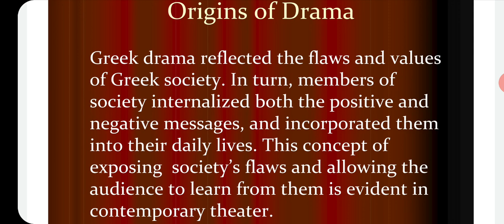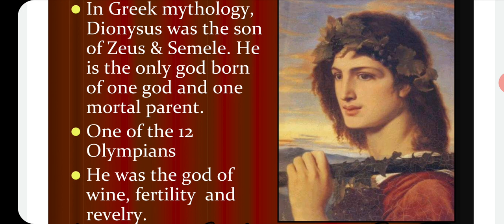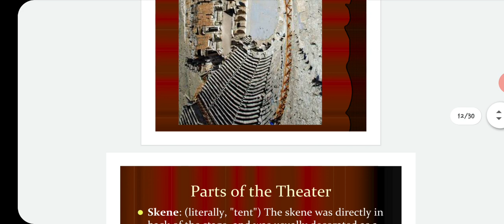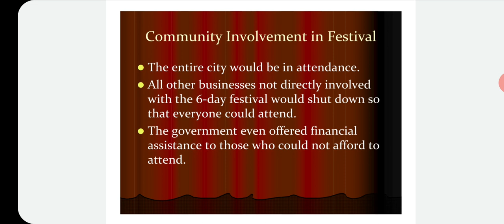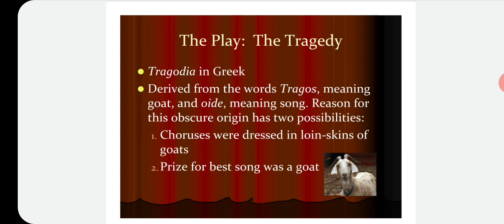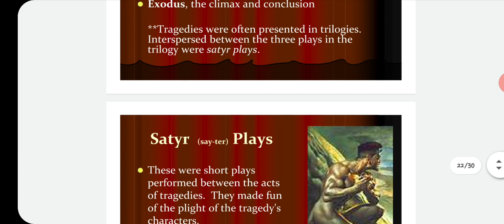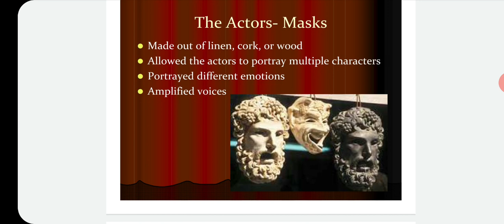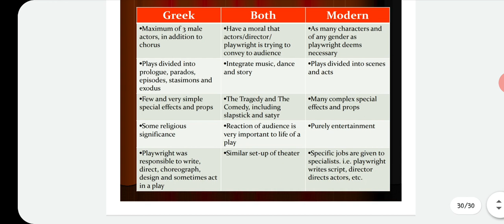Greek Drama and theater full lecture by Sir Naeem Amin Bhatti